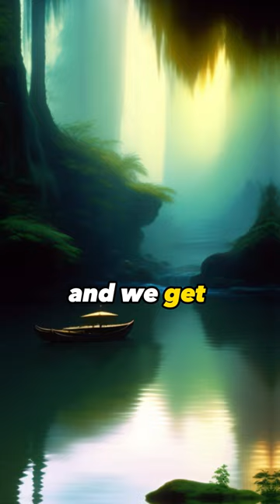Geting lost in the Jungle of Congo Part 4